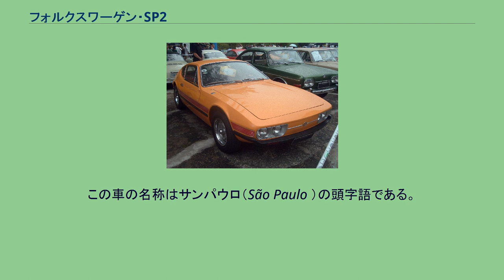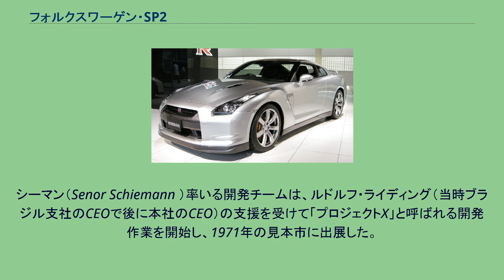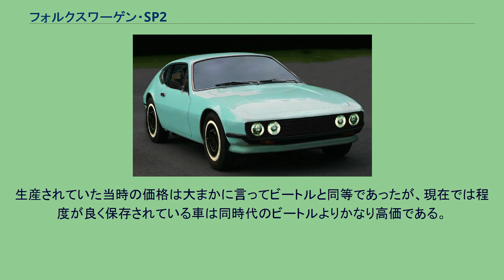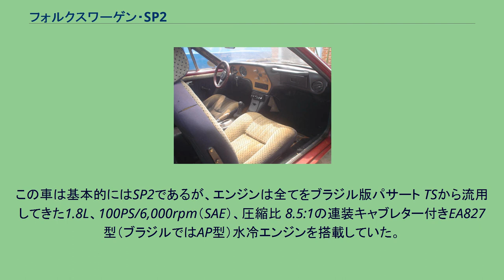フォルクスワーゲン・SP2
フォルクスワーゲン・ブラジルの車種
SP2は、1972年から1976年まで販売されていたブラジルの「フォルクスワーゲン・ド・ブラジル」で開発されたスポーツカーである。
この車の名称はサンパウロ（São Paulo ）の頭字語である。
1970年代のブラジルの輸入車市場は国内産業保護と外貨流出を防ぐために閉ざされており、その結果国内で正式に生産されている数少ないスポーツカーは、フォルクスワーゲンの現地法人が生産する「カルマンギアタイプ1」と、その後1970年から1975年まで生産された「カルマンギアTC」。
そして有名な「プーマ」、「サンタ・マチルダ（Santa Matilde ）」と「ミウラ（Miura ）」といった、「フスカ」や「シボレー・オパラ」などを独自にモディファイしたモデルを少数生産する現地資本の小規模メーカーの車種のみであった。
ブラジルのフォルクスワーゲンの支社はヴォルフスブルクの本社から幾らかの独立性を保っており、1969年に自社で新しい計画を開始することを決定した。
シーマン（Senor Schiemann ）率いる開発チームは、ルドルフ・ライディング（当時ブラジル支社のCEOで後に本社のCEO）の支援を受けて「プロジェクトX」と呼ばれる開発作業を開始し、1971年の見本市に出展した。
しかし車が市販されるまではもう1年が必要であった。
最終的にSPと命名されたこの車はヴァリアントのシャーシに同じフォルクスワーゲン製空冷エンジンを搭載して造られていた。
このエンジンは1,700ccに排気量が拡大され出力は75hp（56kW）を発生し、この車を160km/h（100mph）と10 km/Lの燃料消費率で走らせた。
この車が発表されると、国産の空冷フォルクスワーゲン車に加えられた多くの改善点、個性的な内装、数々の特別装備品や素晴らしい仕上げといった面で直ぐにマスメディアの注目を集めた。
SP1という名称の車も造られたが、1,600ccエンジンで出力僅か65hp（48kW）と非常に貧弱な性能ですぐに生産中止となった。
同様の問題はSP2にも当てはまり、当時の口の悪い冗談に"SP2"という車名にひっかけて"Sem Potência"（ポルトガル語で「無馬力："Without Power"」の意）というものがあった。
その革新的な外観にもかかわらずSP2は性能面ではプーマには太刀打ちできなかった。
この2車種は類似のエンジンを使用していたがグラスファイバー製ボディのプーマの方が遥かに軽量であった。
さらに自社が製造する「カルマンギアTC」とも競合した結果販売は低迷し、SPの生産は「カルマンギアTC」が生産終了した翌年の1976年2月で終了した。
総計10,205台が製造され、そのうち670台がヨーロッパへ輸出されたこの車は現在では価値あるコレクターズ・アイテムであるとみなされており、白色塗装の1台はフォルクスワーゲンの博物館で公開展示されている。
生産されていた当時の価格は大まかに言ってビートルと同等であったが、現在では程度が良く保存されている車は同時代のビートルよりかなり高価である。
SP3 出力不足というSPの根本問題を解決しようという試みは「SP3プロジェクト」と呼ばれた。
この車は基本的にはSP2であるが、エンジンは全てをブラジル版パサート TSから流用してきた1.8L、100PS/6,000rpm（SAE）、圧縮比 8.5:1の連装キャブレター付きEA827型（ブラジルではAP型）水冷エンジンを搭載していた。
試作車は「デーコン」（Dacon ）で製造された。